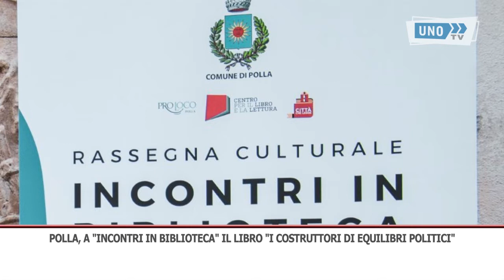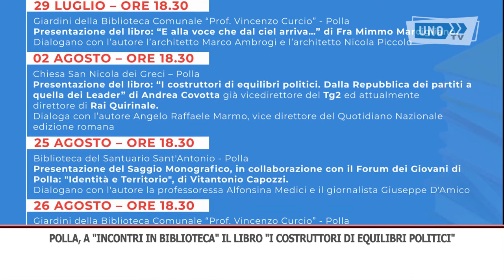SERVIZIO POLLA INCONTRI IN BIBLIOTECA